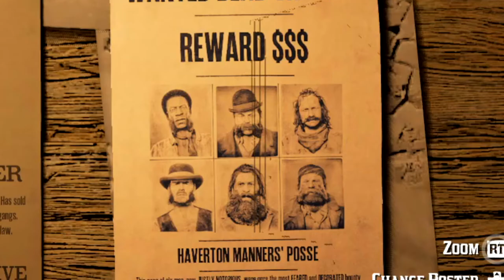Bounty Hunting In The WILD WEST! (Red Dead Online)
Today, I take part in 3 difficult bounties in the state of New Austin in Red Dead Redemption 2 Online! Will I be able to take down the toughest outlaws of Red Dead Online?! Watch the video to find out...

🎷 Music Used 🎷
Thanks for reading all the way down here at the bottom of the sea! 🐟💜